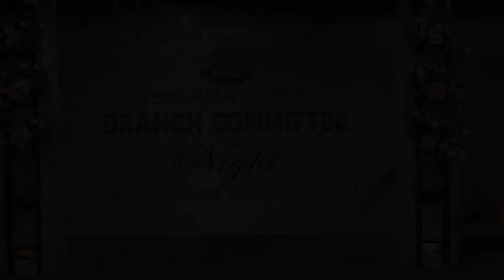AEROBIC SHOW | BRANCH COMMITTEE NIGHT 2023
Aerobic show member te :

1. Pu Rualzakhuma, Convener
2. Tv. Zoramenga Ralte
3. Pu F. Romalsawma
4. Pu H. Lalngaihdama
5. Tv. Lalhruaizela
6. Pu Lalbiakdika Sailo
7. Pu Lalramdinsanga